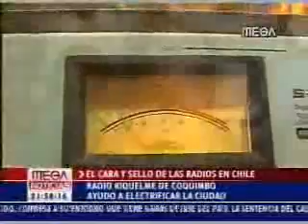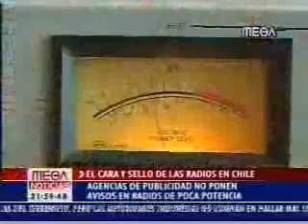El cara y sello de las radios en Chile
Nota de Mega - Octubre 2009